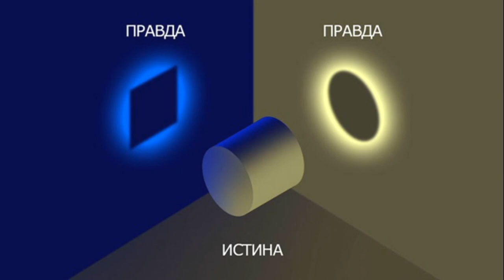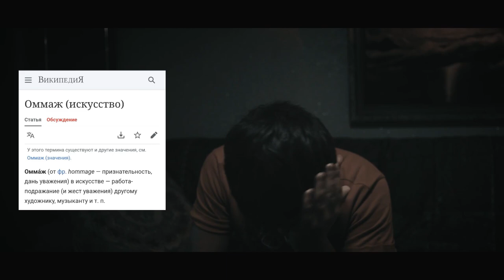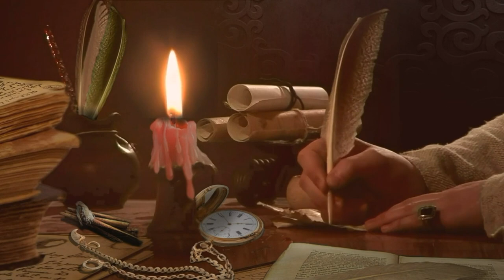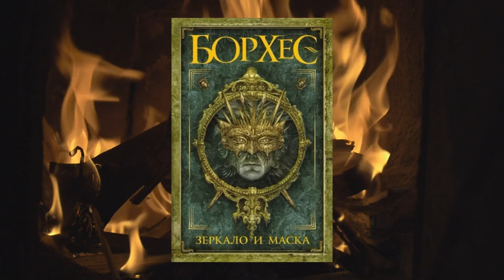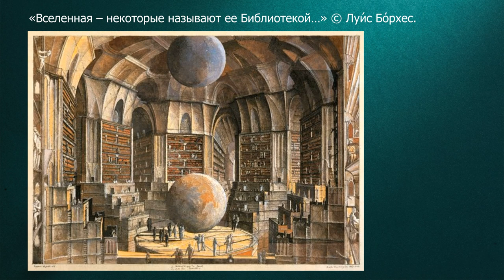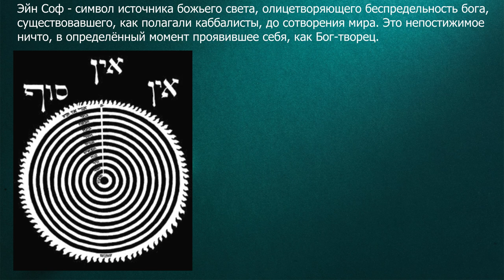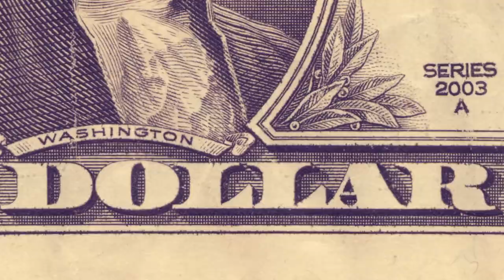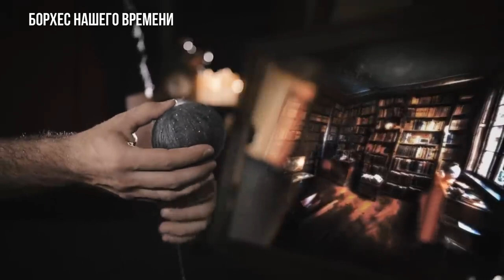Хо́рхе Луи́с Бо́рхес ▪ СЛАВА и СЛЕПОТА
Источники информации:
💥 Вечные. 2021
💥 Люди в черном. 1997
💥 Алиса в стране чудес. 2010
💥 Алиса в Зазеркалье. 2016
💥 С широко закрытыми глазами. 1999
💥 Тим Талер, или проданный смех. 2017
💥 Мастер и Маргарита. 9 серия. 2005
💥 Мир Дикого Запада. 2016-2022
💥 Страсти Христовы. 2004